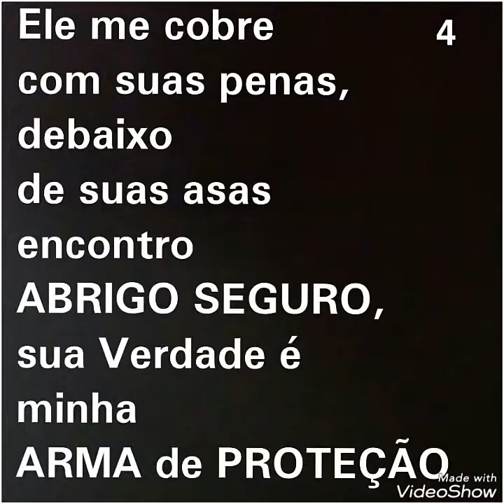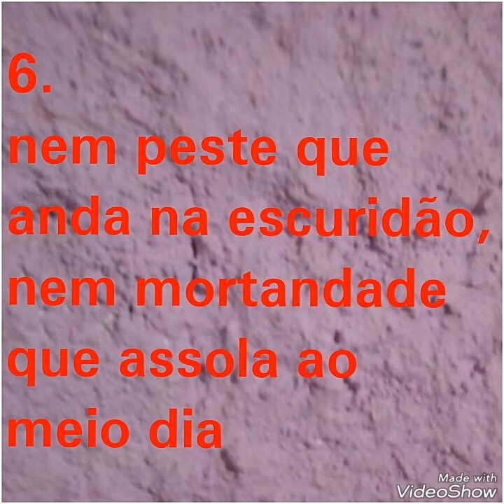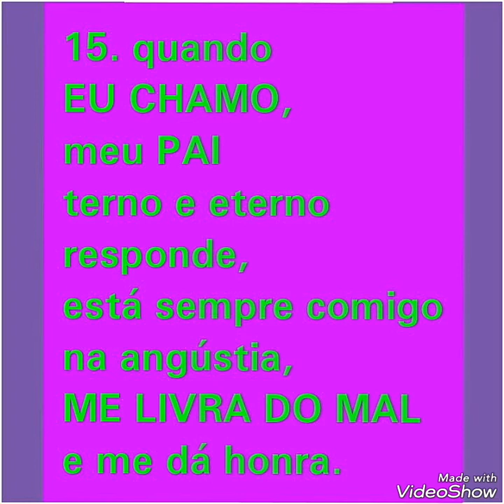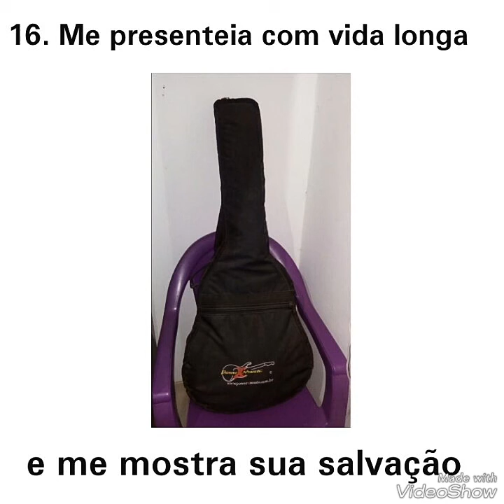Salmo 91, versão na primeira pessoa do singulat